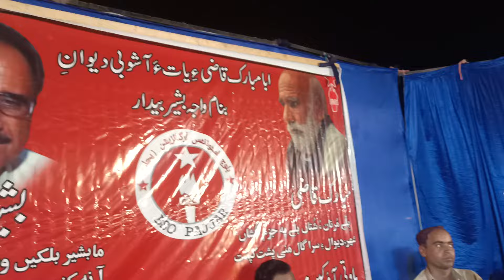Shahjan Dawoodi New one of the best Balochi Inqelabi Song